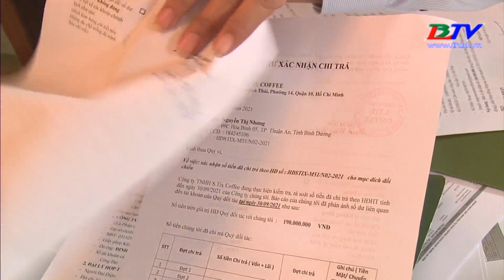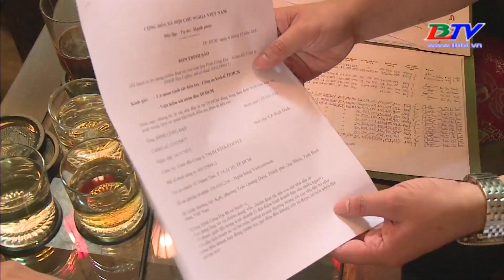Mất tiền vì ký quỹ góp vốn đầu tư quán cà phê